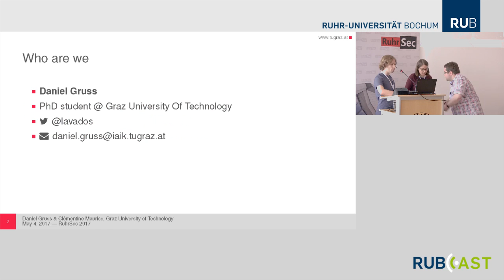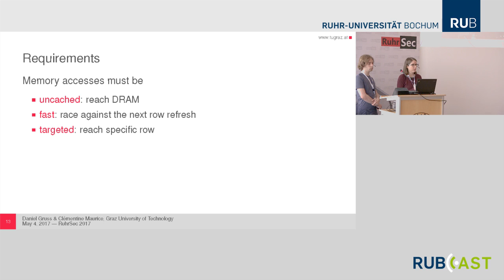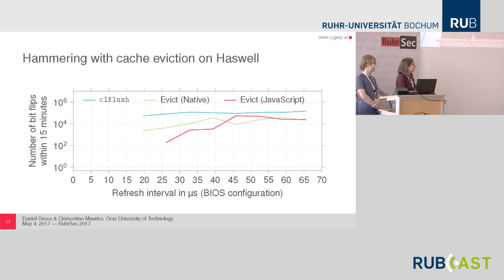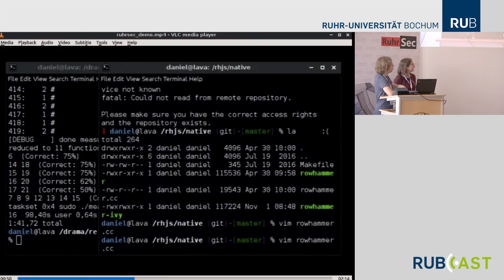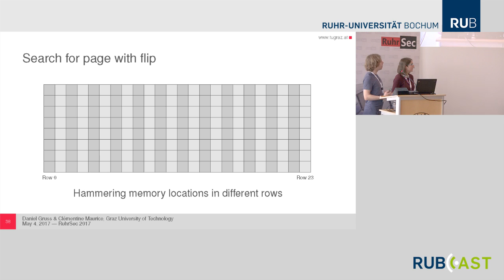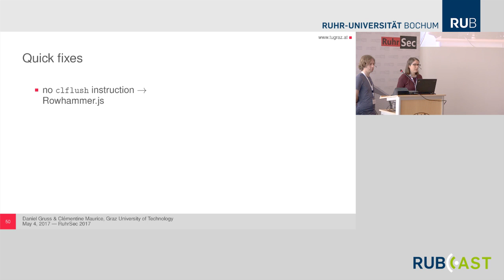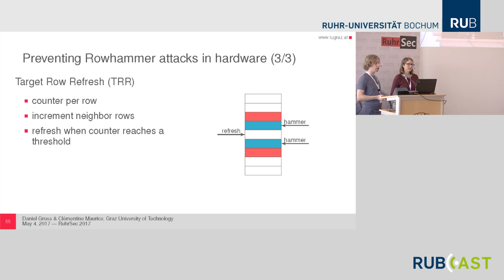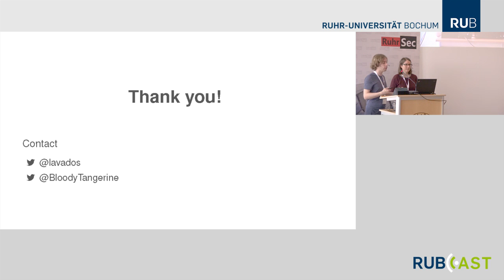RuhrSec 2017: "Rowhammer Attacks: A Walkthrough Guide", Dr. Clémentine Maurice & Daniel Gruss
RuhrSec is the annual English speaking non-profit IT security conference with cutting-edge security talks by renowned experts. RuhrSec is organized by Hackmanit.
🔽 More information ...

Abstract. In the past 2 years the so-called Rowhammer bug has caught the attention of many academic and non-academic researchers. The scary aspect of the Rowhammer bug is that is entirely invalidates software security assumptions. Isolation mechanisms are ineffective to a degree where an attacker can run in a website and compromise the entire host system.

In this walkthrough guide I will walk you through all Rowhammer attacks that have been presented so far. We will start with the seminal work by Kim. et. al. 2014 and discuss the basic idea of triggering bitflips in software. Subsequently we will discuss how to use their findings in exploits, as demonstrated by Google researchers in 2015. The results from the works of these two groups is still of vital interest for the discussion of countermeasures that now may find their way into the Linux kernel.

Subsequently, we will discuss several attacks that are derived from these initial Rowhammer attacks. We will discuss attacks that lower requirements: Rowhammer.js, non-temporal-access-based attacks, DRAMA and Drammer. These attacks move Rowhammer from the strictly x86 native setting on DDR3 memory to new environments like the JavaScript sandbox, DDR4, or even mobile devices.

Another branch of attacks combine Rowhammer with other attack primitives. We will discuss attacks using deduplication (Dedup est Machina, Flip Feng Shui) and their impact. Furthermore, we will discuss the first Rowhammer attacks on cryptographic primitives that have been presented in 2016.

Finally, we will discuss countermeasures, i.e. Rowhammer detection and Rowhammer mitigation. While several countermeasures have been discussed and some have even been deployed, the problem is widely unsolved. We will shed light on the ongoing discussion amongst Linux kernel developers and point out dead ends that should be avoided in the future.

Biography. Clémentine Maurice is a postdoctoral researcher in the Secure Systems group at the Graz University of Technology, in Austria. She obtained her PhD from Telecom ParisTech in October 2015 while working at Technicolor in Rennes, jointly with the S3 group of Eurecom in Sophia Antipolis. Among other topics, she is interested in microarchitectural covert and side channels and reverse-engineering processor parts. Her research aims at finding new attack vectors on modern commodity devices such as servers, laptops, desktops and mobile devices. She also led the research on Rowhammer hardware fault attacks in JavaScript through a remote website, an attack also known as Rowhammer.js. She presented her work at several academic conferences and venues like the 32nd CCC and BlackHat Europe

Speakers:
Dr. Clémentine Maurice and Daniel Gruss

✍️ Want a deeper dive?
Training courses in Single Sign-On (SAML, OAuth and OpenID Connect), Secure Web Development, TLS and Web Services are available here:

Thanks for your attention and support. Stay secure.